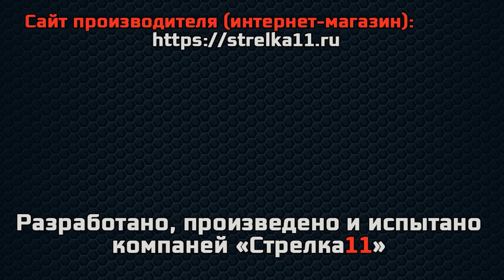Дефлекторы (ветровики) окон 2D - HONGQI E-HS9 (I) с 2022г.в. - strelka11.ru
Дефлекторы (ветровики) на боковые окна 2D для автомобиля HONGQI E-HS9 (I) с 2022г.в.

Аэродинамические дефлекторы окон автомобиля 2D от Компании "Стрелка11" не выступают за приделы кузова и не препятствуют потокам воздуха, не создают дополнительных шумов, а также сливаются с автомобилем как единое целое и выглядят на автомобиле как его неотъемлемая часть, с фронтальной и тыльной стороны совершенно невидим.